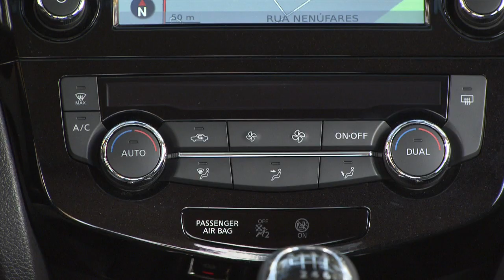Nissan X-Trail 2014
Nissan X-Trail 2014   Free video    Chris Gommeren